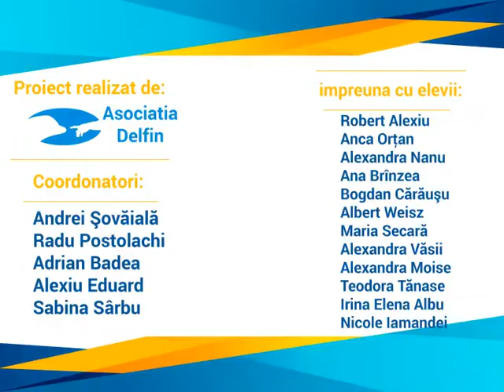Ziua pacalelilor, infiintarea Comisiei de Istorie si nasterea lui Octavian Goga